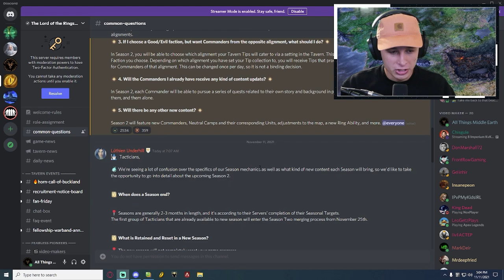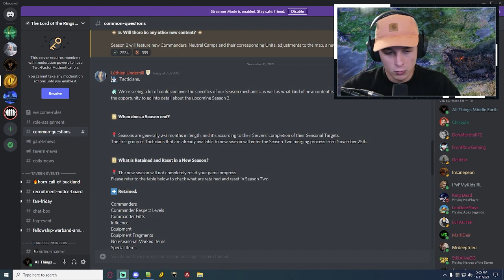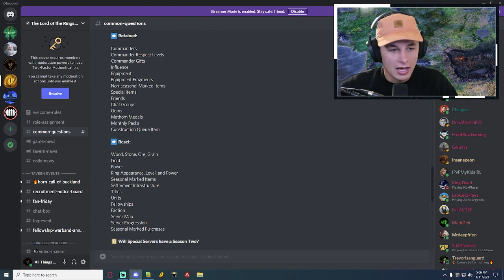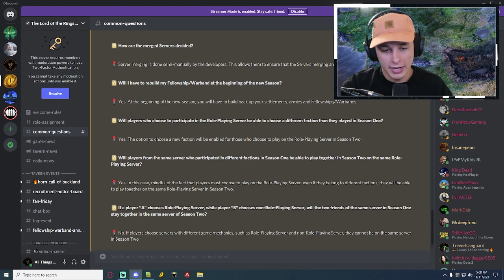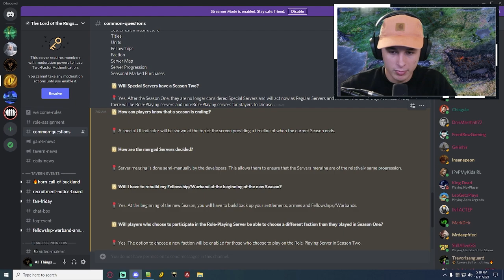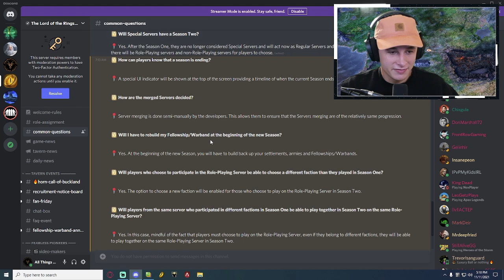Lotr: Rise to War - Addition Server Merge Details (S2 survey in description)